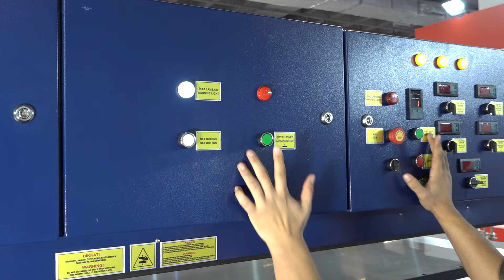VAROLMAK - HP 250 Serisi ELEKTRİKLİ SICAK PRES MAKİNALARI - Hot Press - Electrical Heated Press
%100 YERLİ ÜRETİM - Made in Turkey

Diğer Modellerimiz;

Soğuk Pres;
HSP 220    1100x2200 SOĞUK PRES
HSP 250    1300x2500 SOĞUK PRES

Elektrik Isıtmalı;
HP 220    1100x2200 ELEKTRİKLİ PRES
HP 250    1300x2500 ELEKTRİKLİ PRES
HP 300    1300x3000 ELEKTRİKLİ PRES

Vmm Varol Makina
İstanbul - Türkiye